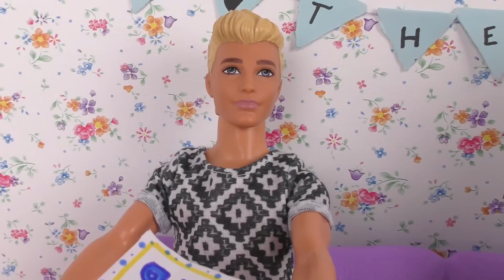Elsie prepare birthday surprise for dad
It's Father's Day and Elsie's dad Birthday! Elsie and Annie prepare surprise cards and more!